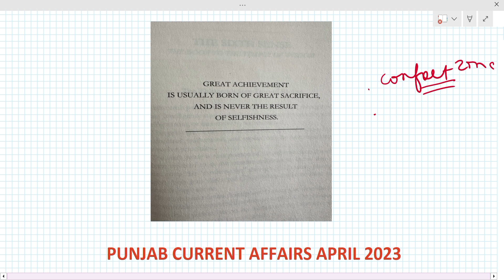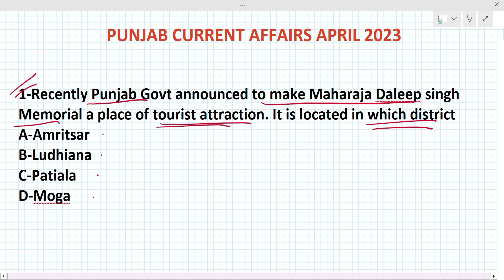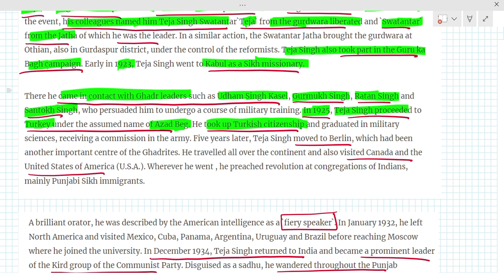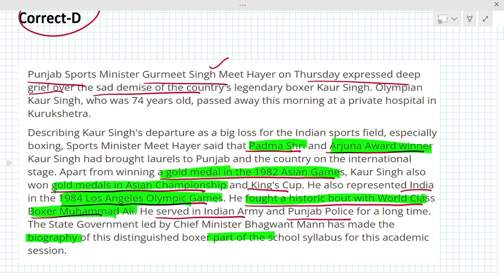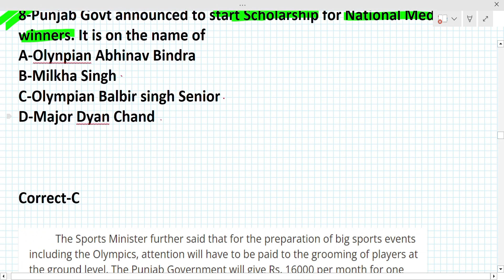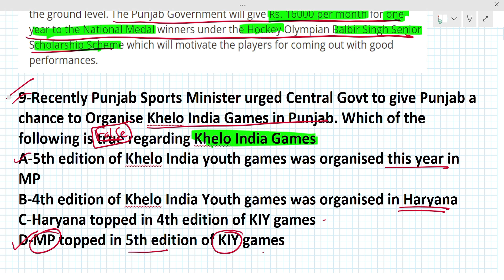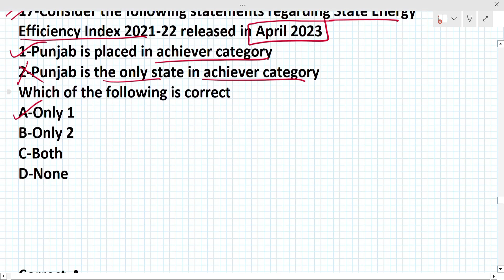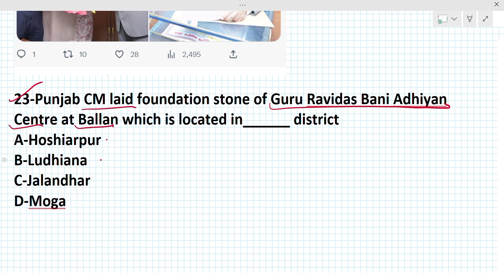Only Punjab Current Affairs|April 2023|Punjab PCS,NAIB Tehsildar,Excise Inspector,Other Punjab exams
Hello Everyone
I hope I can help a little bit in your exam preparation

Self study material for Punjab pcs
How to prepare for Punjab PCS
Punjab PCS current affairs
PUNJAB PCS CUTT OFF
PUNJAB PCS TOPPER STRATEGY
How to read newspaper for Punjab PCS
How to prepare for PUNJAB PCS PRELIMS
Books for Punjab PCS prelims and mains
Strategy for Punjab pcs prelims
Strategy for Punjab PCS MAINS
how to prepare for Punjab pcs mains
 Booklist for Punjab PCS mains
Punjab PCS lyi notes kive bnayiye
How to make notes for PUNJAB PCS MAINS
Punjab PCS MAINS PREPARATION
PUNJAB PCS interview guidance
Punjab PCS mains guidance
NAIB Tehsildar di TYARI kive kriye
90 days strategy for Punjab NAIB Tehsildar
Punjab NAIB Tehsildar booklist
Punjab NAIB tehsildar strategy
Punjab NAIB Tehsildar success mantra
Self study for Punjab NAIB Tehsildar
How to prepare for Punjab NAIB Tehsildar